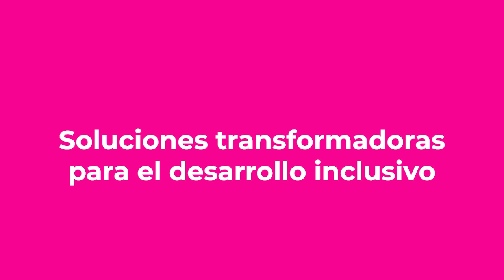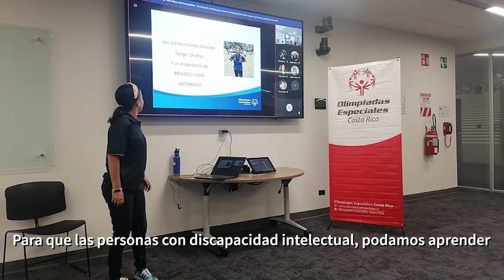Día Internacional de las Personas con Discapacidad: Adriana Sotela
“Programas como Liderazgo de Atletas brinda las herramientas para personas con discapacidad intelectual, podamos aprender, crecer e inspirar a otros dentro y fuera de la cancha."
Adriana Sotela, Atleta Líder de Olimpiadas Especiales Costa Rica, ha vivido en carne propia el hermoso potencial de la inclusión, tanto en su educación, en su vida social, y en su carrera profesional.
Como asistente de profesora, prepara a futuras generaciones a perseguir sus sueños y nunca rendirse. Como deportista, inspira a miles de personas con sus triunfos a nivel local, regional e internacional.
Y quiere seguir desarrollándose, como profesional y atleta, preparando el camino para otras personas con y sin discapacidad.

En conmemoración del Día Internacional de las Personas con Discapacidad 2022, hemos entrevistado a varios Atletas Líderes de Olimpiadas Especiales América Latina, conversando con ellos sobre sus experiencias y opiniones en cuánto a la inclusión, y la innovación que impulsa el desarrollo inclusivo en la sociedad.

EligeIncluir, escucha sus palabras y conoce sus historias.